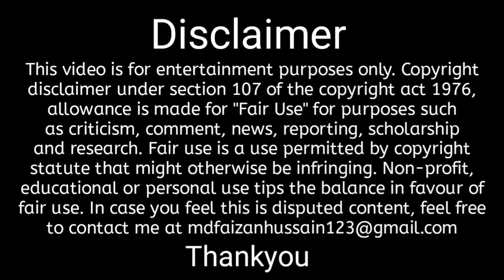Aladdin (2019) Movie Explained In Hindi/Urdu. Best Fantasy Movie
Aladdin, a kind thief, woos Jasmine, the princess of Agrabah, with the help of Genie. When Jafar, the grand vizier, tries to usurp the king, Jasmine, Aladdin and Genie must stop him from succeeding.

Credits:
Director: Guy Ritchie
Adapted from: Aladdin, One Thousand and One Nights

Thankyou